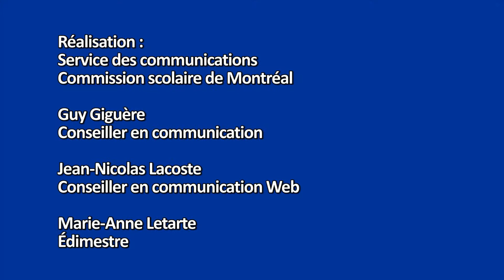Mon coup de coeur à mon école, ce sont les projets d'engagement communautaire (CSDM)